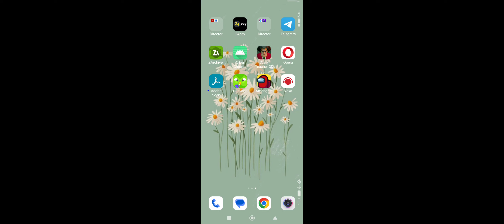Giant Spiders in Miss T' food • Scary Teacher 3D ZNK Competition • Nick and Tani troll Miss T